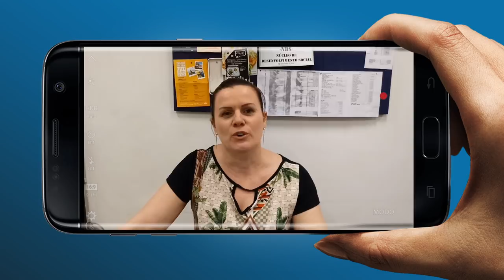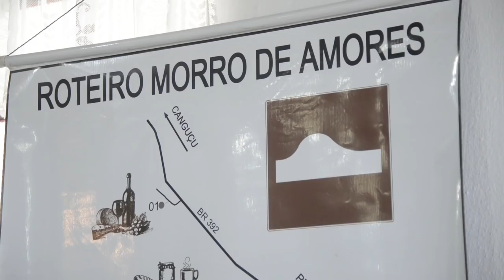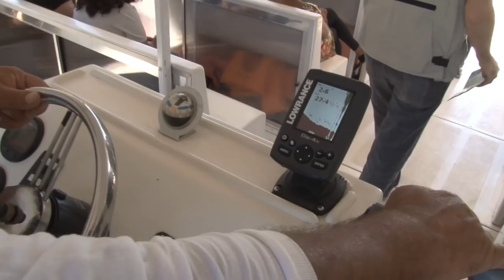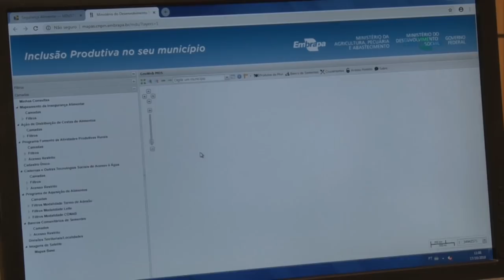Rio Grande Rural #1042 02/12/18 2º bloco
- 2ª Festa do Pêssego é realizada em Morro Redondo-RS
- Grupo de quilombolas conhece as belezas do Rio Gravataí